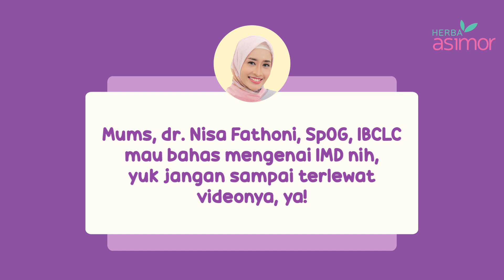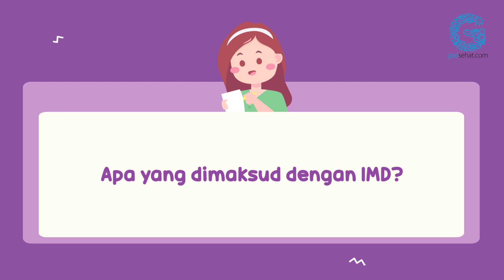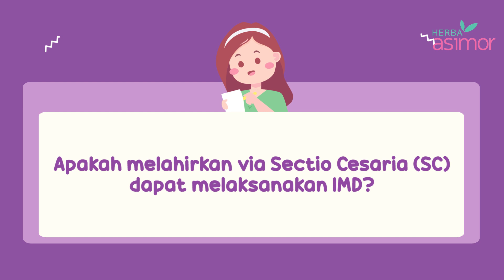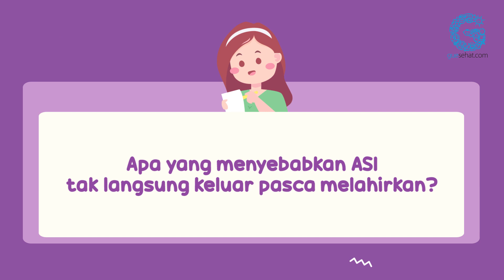Tahap-tahap Penting Agar Sukses IMD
Mums, Ask The Expert kali ini akan membahas mengenai tahap-tahap penting agar sukses IMD. Jadi jangan sampai kelewat ya informasi menariknya.